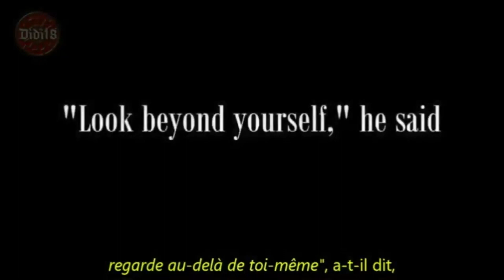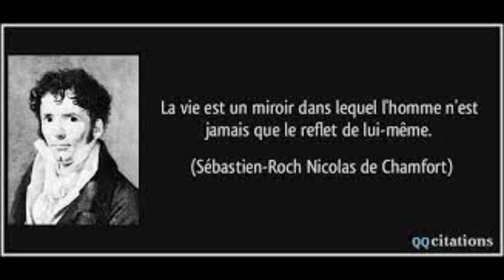baroque moon ⛓ ℜegarde le miroir * { } ⛓ Sans tain ⛓ plasma . Think mirror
Réfléchir la lumière ...
H₂O 🌱
" la vie est un comme un miroir. Si tu lui souris, elle te renvoie ton image "
🌱 La physique des plasmas
TropiqueduCancer 和 je pense miroir